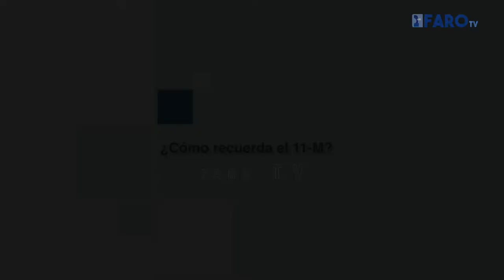La Encuesta: ¿Cómo recuerda el 11-M?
Todos los años, al llegar el 11 de marzo, la mayoría de los españoles rememora cómo vivió aquella trágica jornada de 2004 cuando el terrorismo islámico golpeó a España por eso FaroTV ha salido a la calle a escuchar a los ceutíes recordar aquellas horas